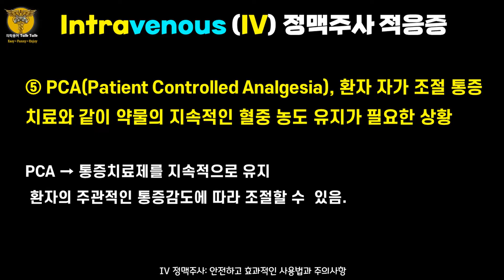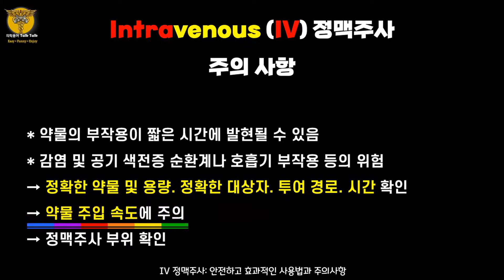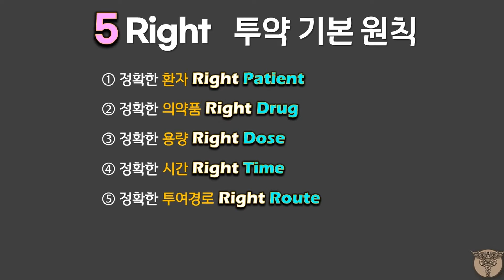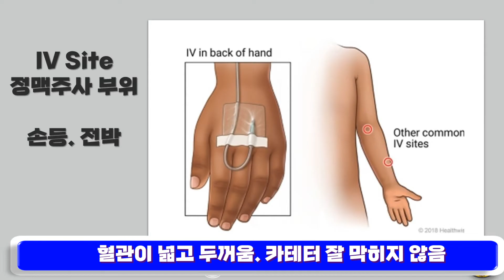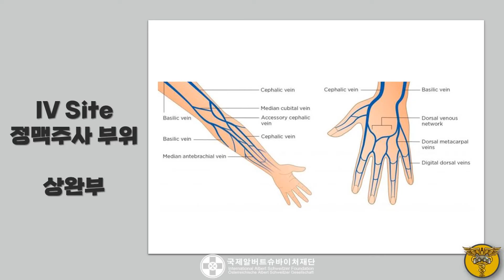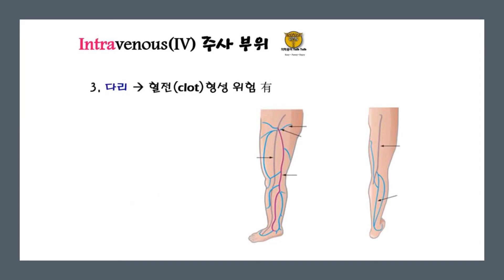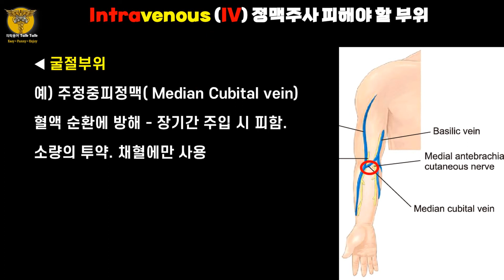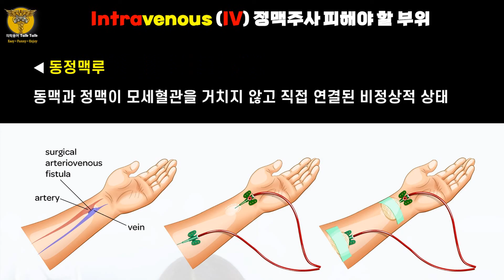IV 정맥주사 적응증| 주의사항 |주입부위 | 신규간호사를 위한 임상실전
IV 정맥주사 적응증 및 주의사항